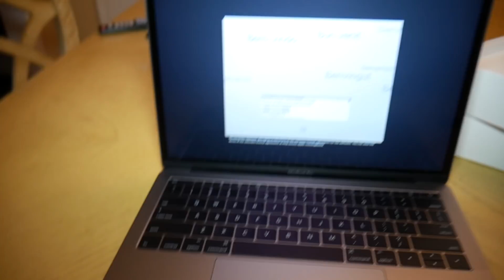I just Got the New Macbook Pro 13 2017